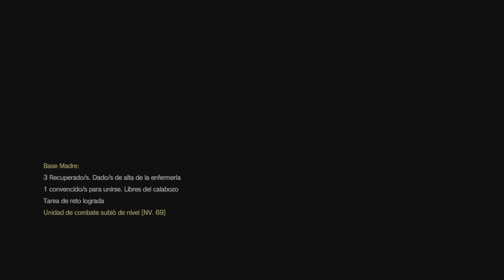METAL GEAR SOLID V: Shelantrupus